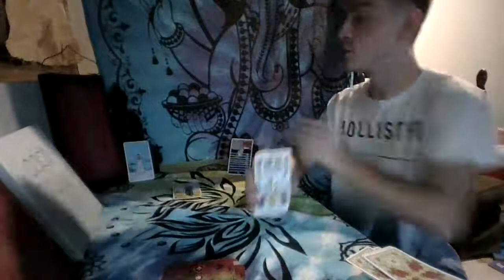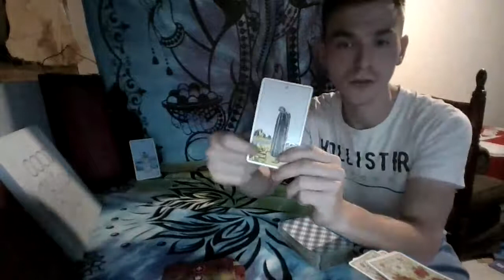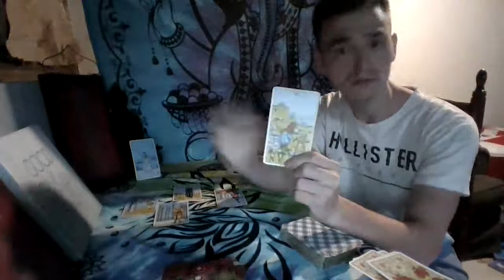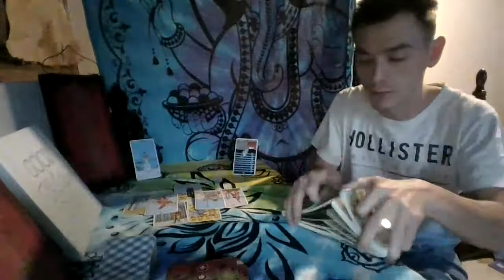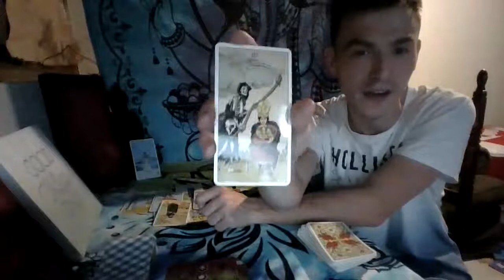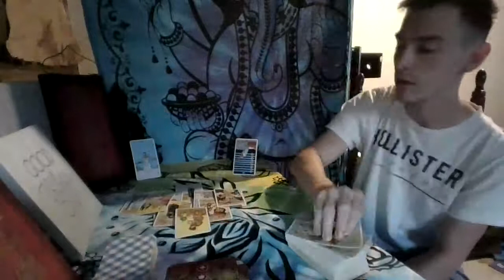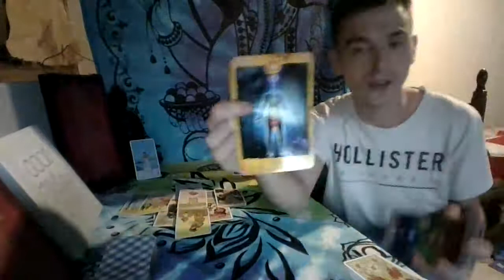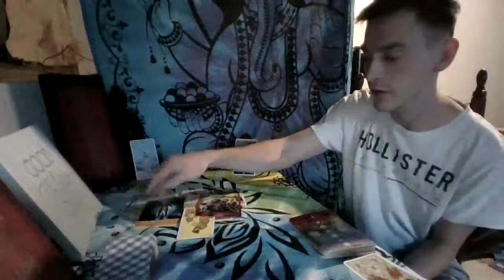Aries Monthly Tarot Reading Focusing on yourself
Aries in the month of October you are going to start focusing on yourself and not really worrying about what others think or are doing. When it comes to your finances I do see a change that can be positive for you.

Thank you for your patience throughout the reading and for your support on my channel I really do appreciate it.